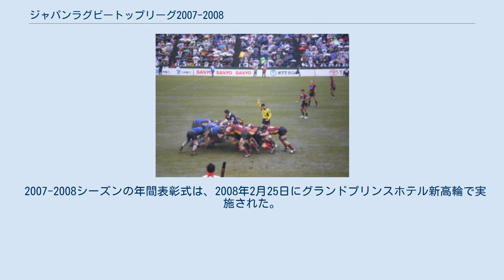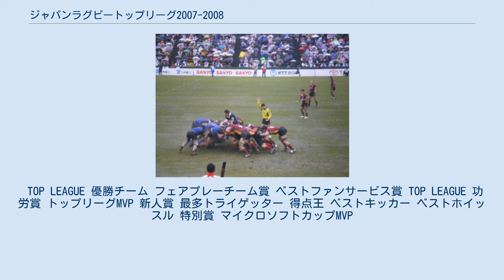ジャパンラグビートップリーグ2007-2008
ジャパンラグビートップリーグ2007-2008は2007年10月26日から2008年2月9日までレギュラーシーズンまで行われた。
 サントリーサンゴリアスがトップリーグ史上初めてレギュラーシーズンを無敗で終えた三洋電機ワイルドナイツを降しトップリーグ初優勝を果たした。
 ジャパンラグビートップリーグ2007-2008の参加チームは下表の通りである（記載は前年レギュラーシーズンの成績上位順）。
 昨シーズンの結果、セコムラガッツ（トップイースト11）、ワールドファイティングブル（トップウェスト）が地域リーグに降格し、九州電力キューデンヴォルテクス、三菱重工相模原ダイナボアーズが地域リーグから昇格した。
 トップリーグの結果、13位リコーブラックラムズ、14位三菱重工相模原ダイナボアーズのトップイースト11への自動降格が決定した。
 以上の結果、1位近鉄ライナーズ、2位の横河電機がトップリーグへ自動昇格、3位マツダブルーズーマーズのトップリーグ入替戦への出場が決定した。
 以上の結果、1位ワールドファイティングブルのトップリーグ入替戦への出場が決定した。
 規定により、トップリーグ11位日本IBMビッグブルーがトップチャレンジ2・1位のワールドファイティングブルと、トップリーグ12位福岡サニックスブルースが、トップチャレンジ1・3位のマツダブルーズーマーズと入替戦を行った。
 入替戦の結果、日本IBMビッグブルー、福岡サニックスブルースのトップリーグ残留が決定した。
 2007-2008シーズンの年間表彰式は、2008年2月25日にグランドプリンスホテル新高輪で実施された。
 TOP LEAGUE 優勝チーム フェアプレーチーム賞 ベストファンサービス賞 TOP LEAGUE 功労賞 トップリーグMVP 新人賞 最多トライゲッター 得点王 ベストキッカー ベストホイッスル 特別賞 マイクロソフトカップMVP